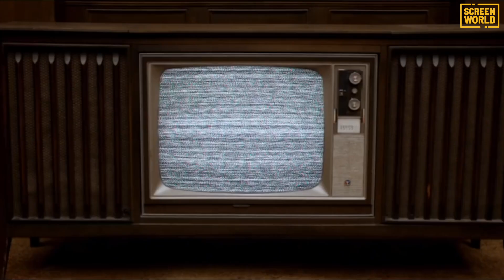Il cinema horror fa ancora paura?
Il cinema horror sa ancora spaventare a morte il suo pubblico, nell'era digitale, oppure è vero che "non fa più paura"?

0:00 - Intro
00:59 - Il mondo è cambiato
01:53 - Ci spaventiamo ancora?
03:44 - Cosa ci fa paura
05:30 - Horror anni Duemila
06:47 - Nuovi modi per spaventare